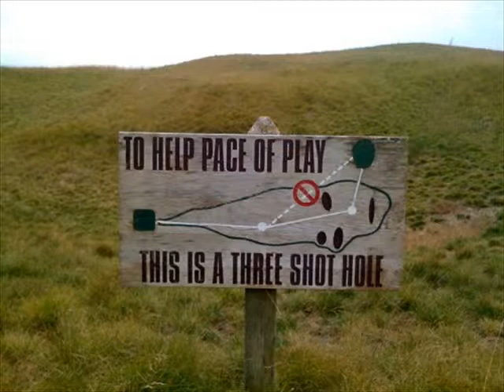The Favorite of Golfing Pictures - February 2013